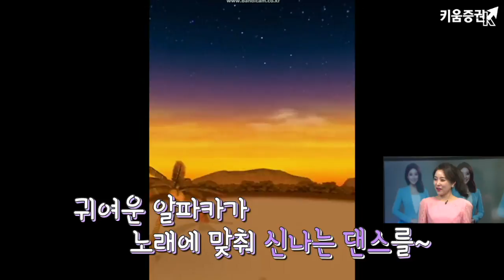요기요! 인생샷은 여기서~ 스타들도 푹 빠져있는 핫 어플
요즘 어딜가나 셀카, 인증샷 찍느냐 정신없는데..
일반 카메라 기능을 넘어서 합성은 기본, 메이크업에 톤보정 녹음 더빙까지~
진화하고 있는 카메라 앱 !! 공개합니다.